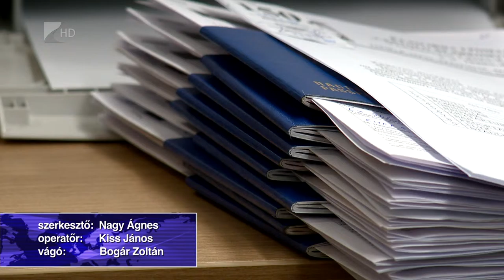Vízummentesség - Kölcsey Tv